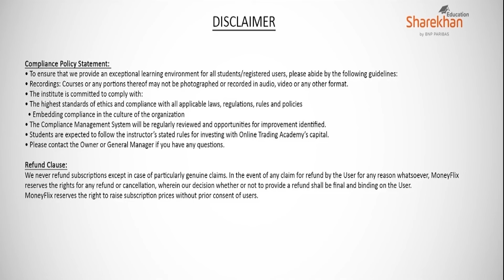Fed Rate hike and its impact on Indian Markets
Recently Fed has hiked interest rates by 75 basis points. In this video, we shall highlight its impact on Indian Markets.